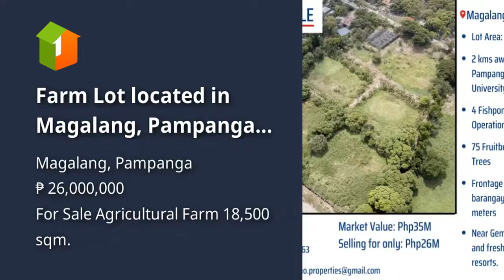Farm Lot located in Magalang, Pampanga with 18,500 sqm. lot area